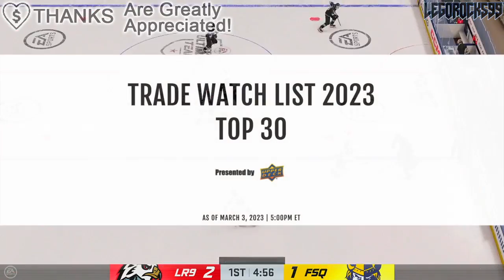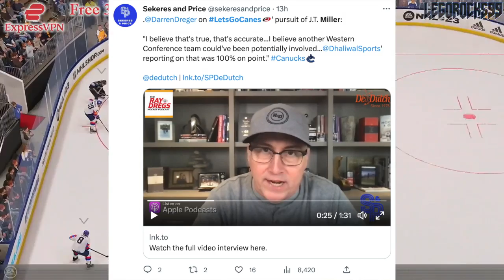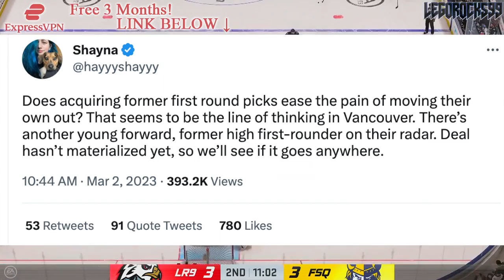JT MILLER FOR JESPERI KOTKANIEMI? WHY IT MAKES SENSE… (Vancouver Canucks Target? NHL Trade Rumours)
Let's revisit those JT Miller and Carolina Hurricanes trade rumours, and ask whether or not Jesperi Kotkaniemi could've been the young centre the Vancouver Canucks were looking for.

The 2022 NHL Draft 1st Round went as follows:

1st) Montreal Canadiens, Juraj Slafkovsky
2nd) New Jersey Devils, Simon Nemec
3rd) Arizona Coyotes, Logan Cooley
4th) Seattle Kraken, Shane Wright
5th) Philadelphia Flyers, Cutter Gauthier
6th) Columbus Blue Jackets (from Chicago Blackhawks), David Jiricek
7th) Chicago Blackhawks (from Ottawa Senators), Kevin Korchinski
8th) Detroit Red Wings, Marco Kasper
9th) Buffalo Sabres, Matthew Savoie
10th) Anaheim Ducks, Pavel Mintyukov
11th) Arizona Coyotes (from San Jose Sharks), Conor Geekie
12th) Columbus Blue Jackets, Denton Mateychuk
13th) Chicago Blackhawks (from New York Islanders), Frank Nazar
14th) Winnipeg Jets, Rutger McGroarty
15th) Vancouver Canucks, Jonathan Lekkerimaki
16th) Buffalo Sabres (Vegas Golden Knights), Noah Ostlund
17th) Nashville Predators, Joakim Kemell
18th) Dallas Stars, Lian Bichsel
19th) Minnesota Wild (from LA Kings), Liam Ohgren
20th) Washington Capitals, Ivan Miroshnichenko
21st) Pittsburgh Penguins, Owen Pickering
22nd) Anaheim Ducks (from Boston Bruins), Nathan Gaucher
23rd) St. Louis Blues, Jimmy Snuggerud
24th) Minnesota Wild, Danila Yurov
25th) Chicago Blackhawks (from Toronto Maple Leafs), Sam Rinzel
26th) Montreal Canadiens (from Calgary Flames), Filip Mesar
27th) San Jose Sharks (from Carolina Hurricanes via Arizona Coyotes and Montreal Canadiens), Filip Bystedt
28th) Buffalo Sabres (from Florida Panthers), Jiri Kulich
29th) Arizona Coyotes (from Edmonton Oilers), Maveric Lamoureux
30th) Winnipeg Jets (from New York Rangers), Brad Lambert
31st) Tampa Bay Lightning, Isaac Howard
32nd) Edmonton Oilers (from Colorado Avalanche via Arizona Coyotes), Reid Schaefer

Jesperi Kotkaniemi was one of the top NHL prospects at the 2018 NHL Entry Draft.

1st - Buffalo Sabres, Rasmus Dahlin
2nd - Carolina Hurricanes, Andrei Svechnikov
3rd - Montreal Canadiens, Jesperi Kotkaniemi
4th - Ottawa Senators, Brady Tkachuk
5th - Arizona Coyotes, Barrett Hayton
6th - Detroit Red Wings, Filip Zadina
7th - Vancouver Canucks, Quinn Hughes
8th - Chicago Blackhawks, Adam Boqvist
9th - New York Rangers, Vitali Kravtsov
10th - Edmonton Oilers, Evan Bouchard
11th - New York Islanders, Oliver Wahlstrom
12th - New York Islanders (from Calgary Flames), Noah Dobson
13th - Dallas Stars, Ty Dellandrea
14th - Philadelphia Flyers (from St. Louis Blues), Joel Farabee
15th - Florida Panthers, Grigori Denisenko
16th - Colorado Avalanche, Martin Kaut
17th - New Jersey Devils, Ty Smith
18th - Columbus Blue Jackets, Liam Foudy
19th - Philadelphia Flyers, Jay O’Brien
20th - Los Angeles Kings, Rasmus Kupari
21st - San Jose Sharks, Ryan Merkley
22nd - New York Rangers (from Pittsburgh Penguins via Ottawa Senators), K’Andre Miller
23rd - Anaheim Ducks, Isac Lundestrom
24th - Minnesota Wild, Filip Johansson
25th - St. Louis Blues (from Toronto Maple Leafs), Dominik Bokk
26th - Ottawa Senators (from Boston Bruins via New York Rangers), Jacob Bernard-Docker
27th - Chicago Blackhawks (from Nashville Predators), Nicolas Beaudin
28th - New York Rangers (from Tampa Bay Lightning), Nils Lundkvist
29th - Toronto Maple Leafs (from Winnipeg Jets via St. Louis Blues), Rasmus Sandin
30th - Detroit Red Wings (from Vegas Golden Knights), Joe Veleno
31st - Washington Capitals, Alexander Alexeyev